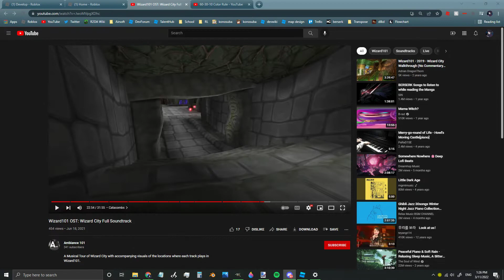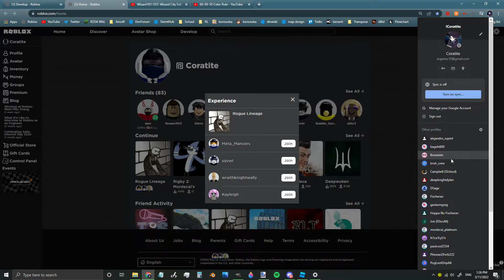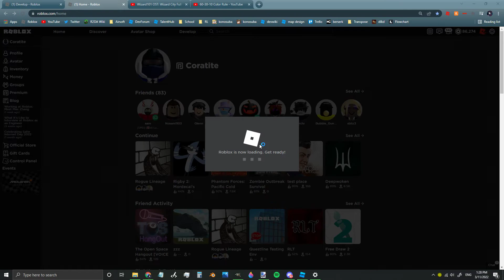Demon Step Dsage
Viable in ps, publics, water, and land